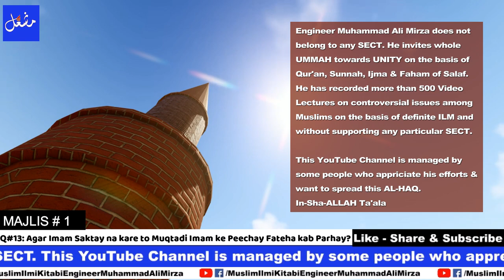Imam Kay Peechay Surah Fatiha ? Imam Kay Peechay Namaz ka Tarika | Engr Muhammad Ali Mirza